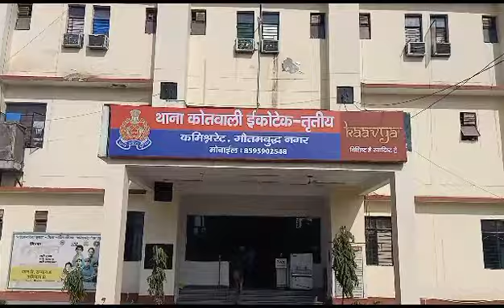सोने/चाँदी के आभूषण लूटने वाले अभियुक्त को लूट के7,58,000 व सोने/चाँदी के आभूषणो के साथ गिरफ्तार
*प्रेस विज्ञप्ति*

*कमिश्नरेट गौतमबुद्धनगर पुलिस का सराहनीय कार्य*

*थाना इकोटेक-3 पुलिस द्वारा स्वाट टीम के सहयोग से लड़की की हत्या कर घर से रूपये व सोने/चाँदी के आभूषण लूटने वाले अभियुक्त को लूट के 7,58,000 रूपये (सात लाख अट्ठावन हजार रूपये) व सोने/चाँदी के आभूषणो के साथ गिरफ्तार किया गया।*

दिनांक 19/07/2023 को थाना इकोटेक-3 पुलिस द्वारा स्वाट टीम के सहयोग से इलेक्ट्रॉनिक सर्विलांस व मैनुअल इंटेलिजेंस की सहायता से लड़की की हत्या कर घर से रूपये व सोने/चाँदी के आभूषण लूटने वाले अभियुक्त प्रदीप विश्वास पुत्र नीलरत्न विश्वास संबंधित मु0अ0सं0 283/2023 धारा 452/394/302/411 भादवि को लूट/हत्या में नामजद अभियुक्त के रूप में गिरफ्तार किया गया था। जिससे बरामदगी के दौरान अभियुक्त के घर से लूट/हत्या के अभियोग से सम्बन्धित 7,58,000 रूपये एवं सोने एवं चाँदी के आभूषण बरामद किये गये। बरामदगी के बाद थाने लाते समय मार्ग में अभियुक्त पेशाब करने के बहाने पुलिस का सरकारी पिस्टल छीन फरार होने की कोशिश कर रहा था जो दौराने पुलिस मुठभेड़ दिनांक 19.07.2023 को 03.00 बजे पैर में गोली लगने से घायल हो गया। जिसके सम्बन्ध मे थाना इकोटेक-3 पर 1.मु0अ0सं0 283/2023 धारा 452/394/302/411 भादवि व 2.मु0अ0सं0 284/2023 धारा 392/411 भादवि पंजीकृत है।

*अपराध का विवरणः*

दिनांक 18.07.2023 को अभियुक्त प्रदीप विश्वास द्वारा वादी के घर से जबरदस्ती 7,58,000 रूपये व अन्य सोने/चाँदी के आभूषण लूट रहा था जिसका विरोध वादी की पुत्री द्वारा किया गया तो अभियुक्त द्वारा वादी की पुत्री का गला घोटकर हत्या कर दी गयी थी और घर से 7,58,000 रूपये नकद व सोने/चाँदी के आभूषण लेकर फरार हो गया था। अभियुक्त का वादी के घर पर पहले से आना-जाना था। वादी की तहरीर पर मु0अ0सं0 283/2023 धारा 452/394/302/411 भादवि पंजीकृत किया गया। इलेक्ट्रॉनिक सर्विलांस व मैनुअल इंटेलिजेंस की सहायता से अभियुक्त को गिरफ्तार करने के बाद बरामदगी हेतु अभियुक्त के घर ले जाया गया जहाँ पर अभियुक्त द्वारा लूटे गये 7,58,000 रूपये नगद व अन्य सोने/चाँदी के आभूषण चावल के कन्टेनर से बरामद हुए। अभियुक्त को वापिस थाना लाते समय अभियुक्त द्वारा रास्ते में पेशाब का बहाना बनाकर गाड़ी रूकवायी गयी । उसके बाद अचानक अभियुक्त द्वारा पुलिसकर्मी का पिस्टल छीनकर पुलिसकर्मी पर तान दिया। बामजबूरी पुलिस द्वारा आत्मरक्षार्थ हेतु फायर किया गया जिसमे अभियुक्त घायल हो गया व अभियुक्त के पैर मे गोली लग गयी। अभियुक्त को उपाचारार्थ अस्पताल भेजते हुये अन्य विधिक कार्यवाही प्रचलित है।

*घायल अभियुक्त का विवरणः*

प्रदीप विश्वास पुत्र नीलरत्न विश्वास नि0 कस्बा व थाना हस्तिनापुर, जनपद मेरठ, वर्तमान पता म0नं0 32/21, पॉकेट-7, सेक्टर-82, नोएडा, थाना फेस-2, गौतमबुद्धनगर उम्र 47 वर्ष।

*पंजीकृत अभियोग/आपराधिक इतिहास का विवरणः*

1.मु0अ0सं0 283/2023 धारा 452/394/302/411 भादवि थाना इकोटेक-3, गौतमबुद्धनगर।
2.मु0अ0सं0 284/2023 धारा 392/411 भादवि थाना इकोटेक-3, गौतमबुद्धनगर।

*बरामदगी का विवरणः*

1.लूट के 7,58,000 रूपये (सात लाख अट्ठावन हजार रूपये)
2.सोने व चाँदी के आभूषण।

*मीडिया सेल*
*पुलिस कमिश्नरेट गौतमबुद्धनगर।*